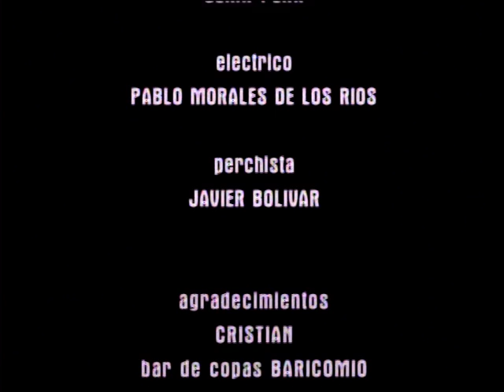Nina. Escuela de cine Metrópolis c.e.